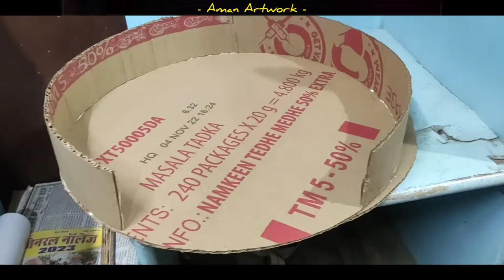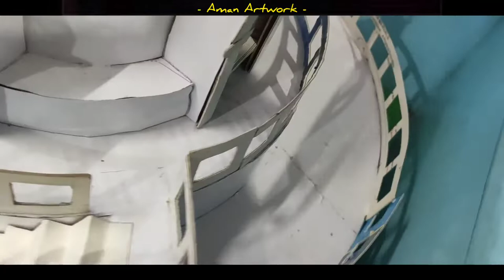How to make buddha stupa temple by cardboard || artcraft || Aman Artwork🔥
Buddha stupa temple made by cardboard Artcraft ideas💡

Materials required :-
cardboard
scissor
Fevicol
tape
white paper
colours
cutter
pen cuttet
mount board
compass
scale